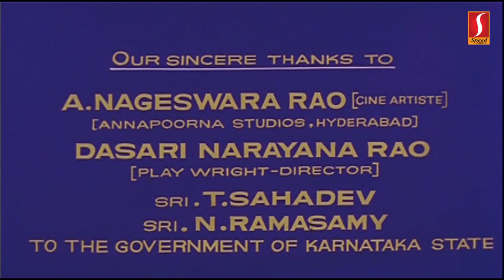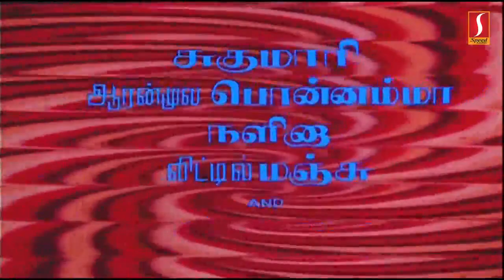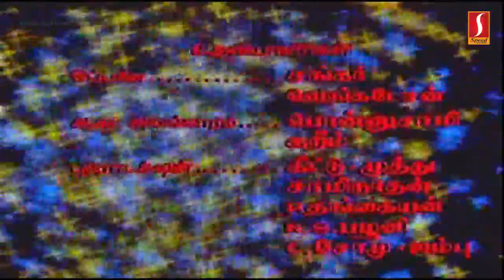vazhve mayam tamil full movie | kamal haasan